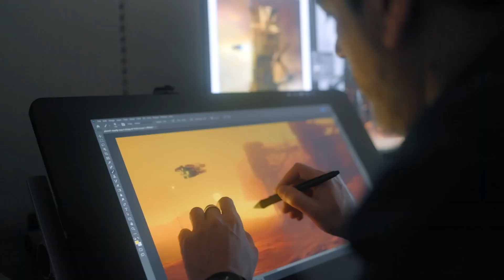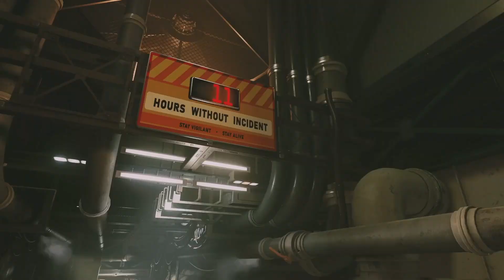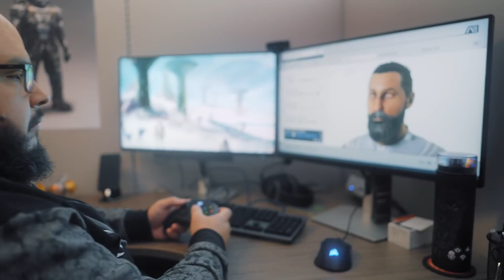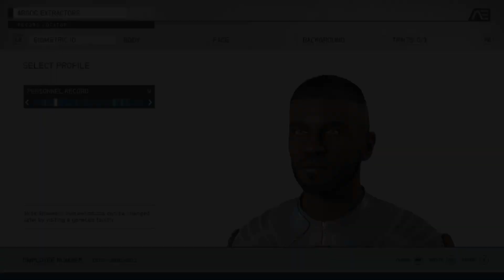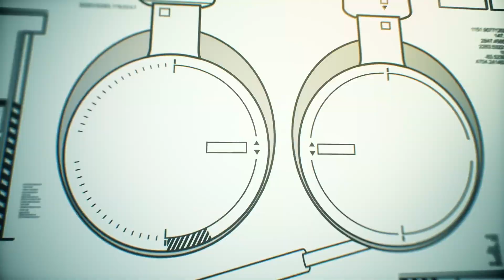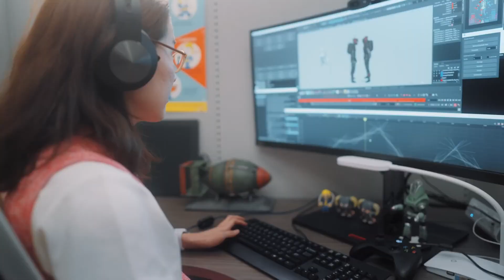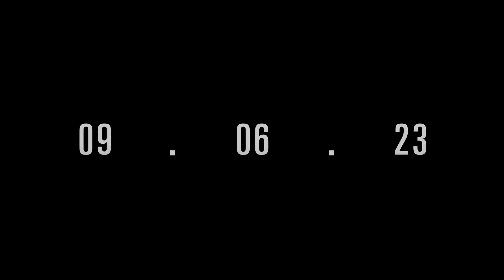MASSIVE Gameplay of STARFIELD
Join Game Director Todd Howard and the Starfield development team as they dive deep into the first new universe from Bethesda Game Studios in over 25 years.

Starfield launches exclusively on Xbox Series X|S and PC on September 6, 2023. Play it day one with Xbox Game Pass.

Chapters:
0:00 Welcome
1:28 Your Quest
12:22 Character Creation
16:14 Skills
20:00 Ships
22:54 Companions
25:07 Space Flight
30:22 Starfield Chronomark Watch
31:35 Xbox Controller and Headset
32:49 Exploration
36:51 Outposts
38:08 Combat
41:49 Thank You

🔥Don't miss any news and gaming content with our networks

Share IN THE COMMENTS, YOUR OPINION ON THE GAME.

GamezoneTV Team